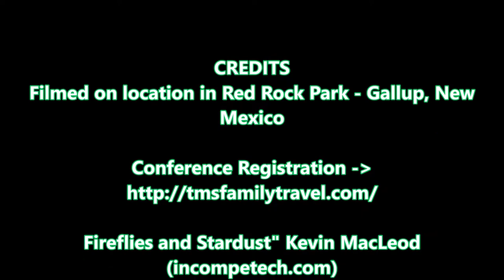TMS Family Travel - Welcome To Gallup, New Mexico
Did you register for TMS Family Travel Conference 2018? Here's a little of what you will see and learn.